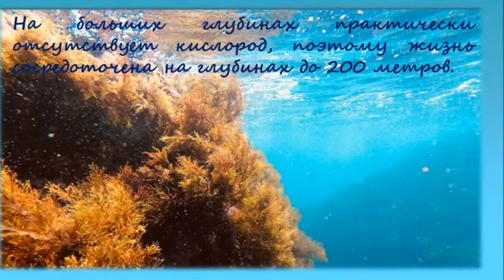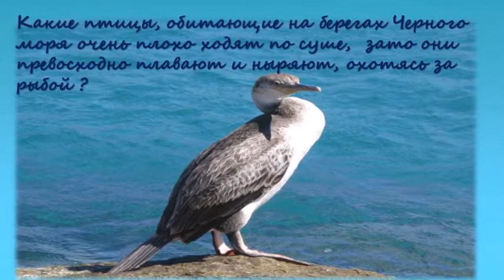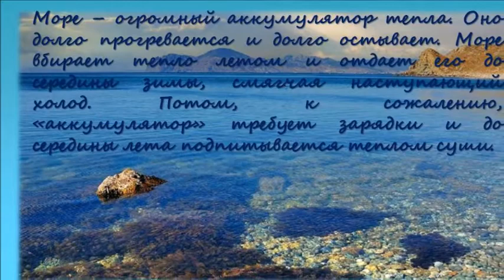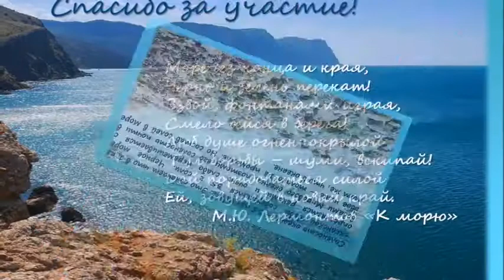Виртуальная викторина «Чёрное море моё…»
Подготовлено сотрудниками читального зала ЦГБ